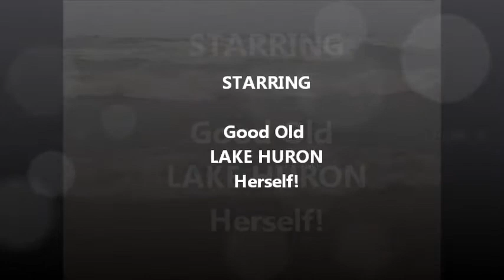ywca camp cavell hurricane sandy waves day 1